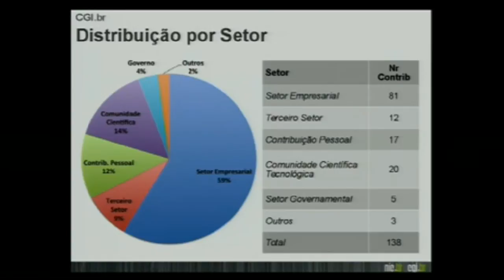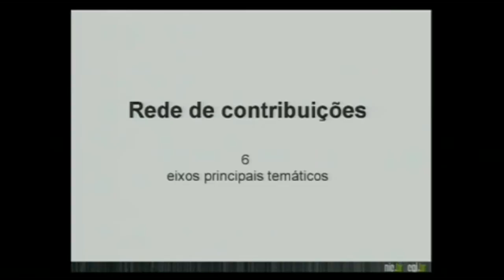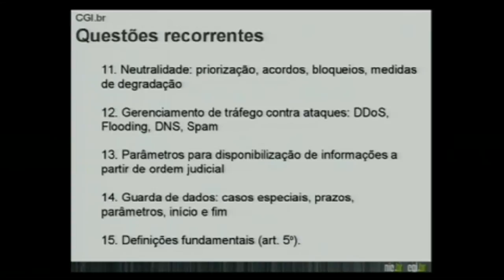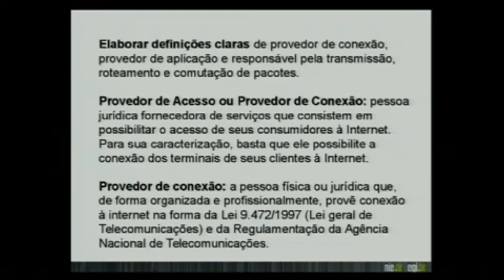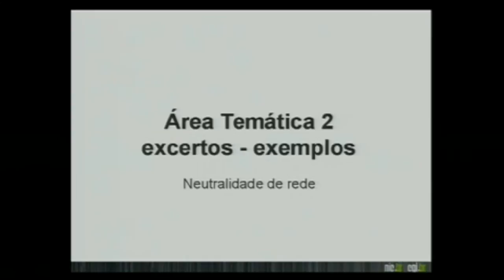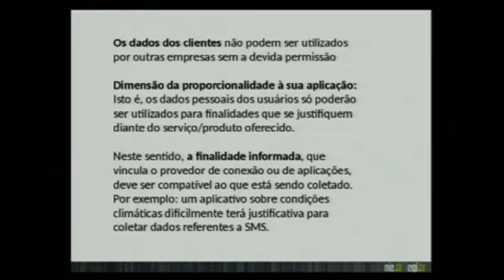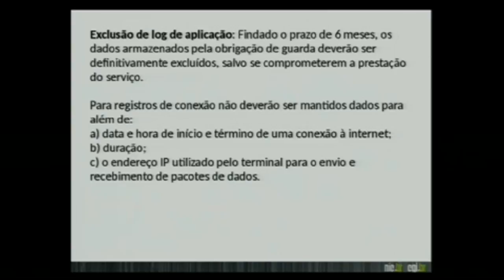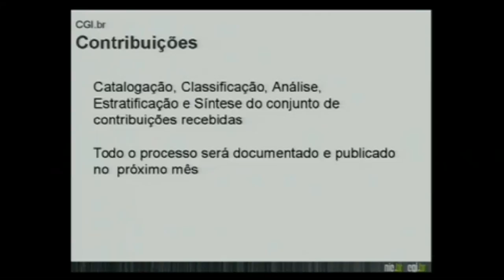Neutralidade e dados pessoais dominam consulta sobre Marco Civil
Comitê Gestor da Internet no Brasil vai buscar consenso sobre como orientar a Presidência da República na regulamentação da Lei 12.965/14, mas as divergências de posições nos temas mais importantes sugere que a tarefa não será fácil.